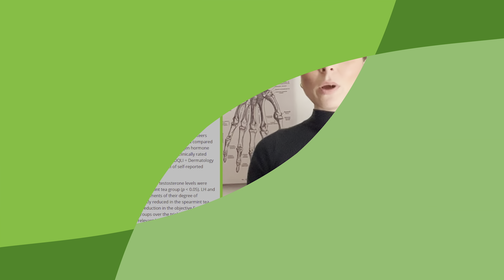Spearmint Tea: Can It Clear Acne & Reduce Hair Loss In PCOS?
---RESOURCES & SUPPORT---

[FREE] Quiz: Which PCOS type do you have?

Scientifically Proven Ancient Herbal Tea Used To Clear Acne & Reduce Hair Loss In PCOS

**Introduction**:

Do you want to know the science behind one of the best and easiest natural ways to support androgen levels in women with PCOS?

Spearmint tea has been proven in a number of studies to benefit PCOS and reduce symptoms like acne and hirsutism.

How much do you need?

Just 2 teaspoons per day!

**Timestamps/Chapters**:
- [00:00] Introduction - What is PCOS?
- [00:22] How Can Spearmint Tea Help PCOS?
- [01:42] How Does Spearmint Tea Help Balance Androgen Levels?
- [03:00] Inflammation, Spearmint Tea & PCOS
- [03:52] When Is The Best Time To Drink Spearmint Tea?
- [04:32] How Do You Make Spearmint Tea?
- [05:08] Conclusion

**Call to Action**:
- Turn on notifications for future videos.
- Check out Nourished’s 100% Organic Spearmint Tea here